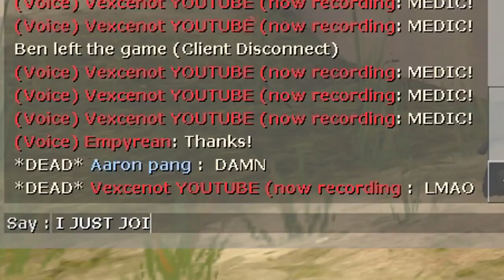Man joins a match, leaves enemies in awe